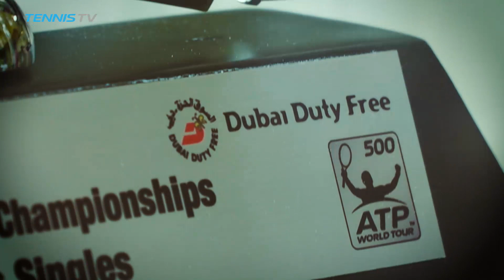Highlights: Andy Murray Wins Dubai Duty Free Tennis Championships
Andy Murray became the first British champion at the Dubai Duty Free Tennis Championships as he defeated Fernando Verdaso 6-3 6-2 in Saturday's final. Jean-Julien Rojer and Horia Tecau lifted the doubles trophies.